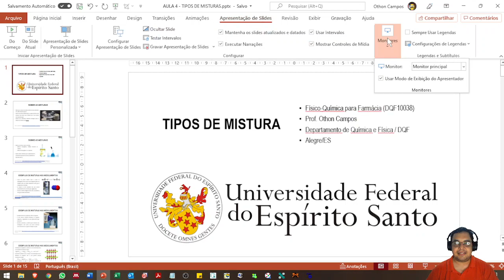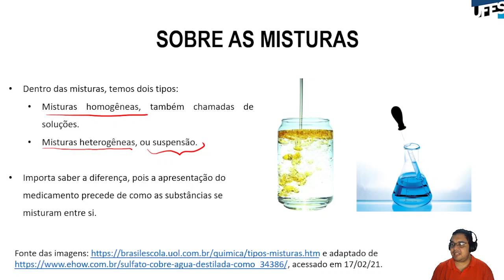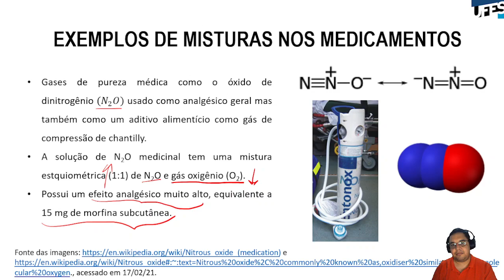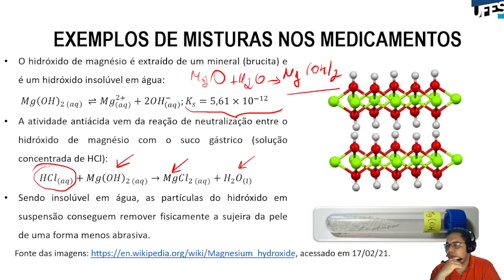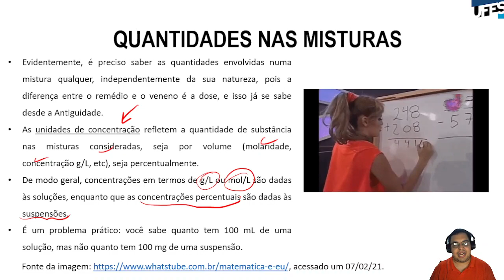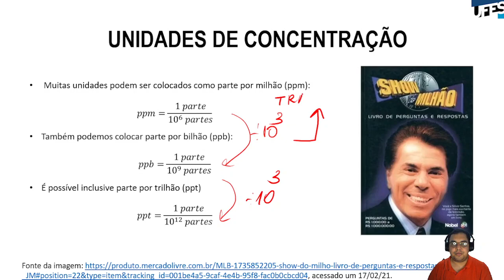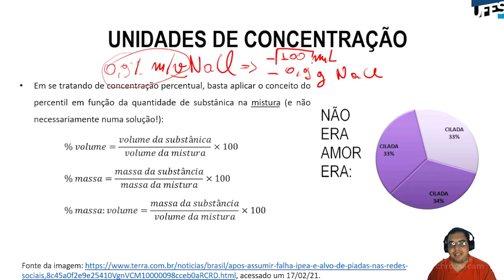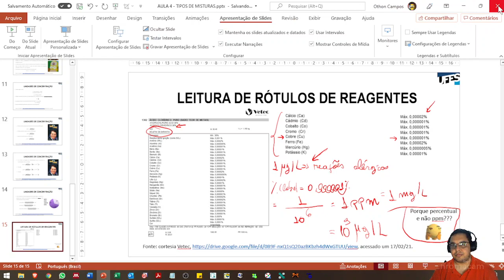Aula 08 - Tipos de misturas